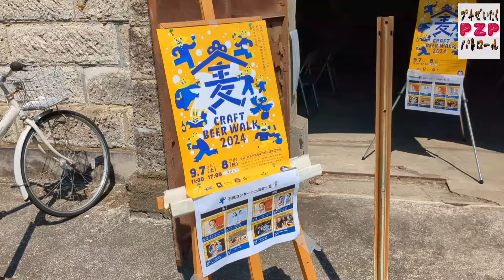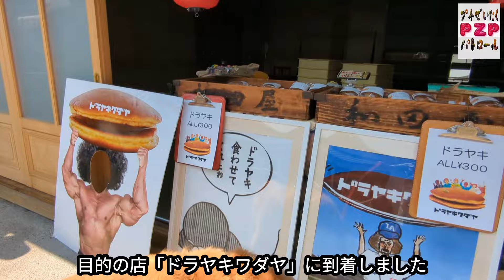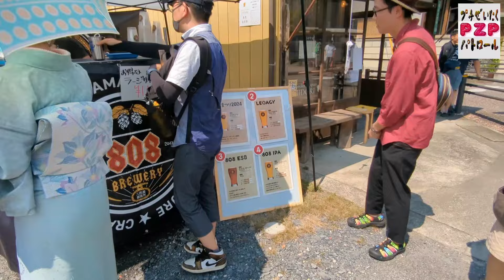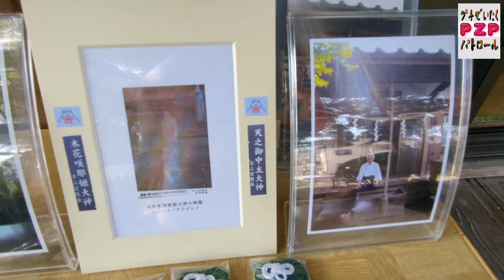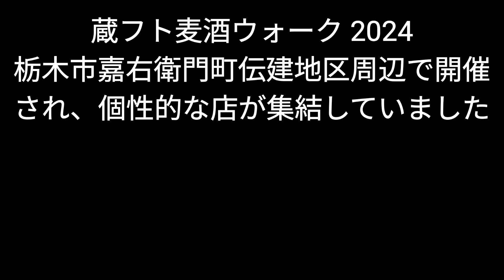蔵フト麦酒ウォーク 2024（栃木市）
栃木県のクラフトビールと料理を楽しむ恒例の街歩きイベント「蔵フト麦酒（ビア）ウォーク２０２４」が７、８の両日、栃木県栃木市にある嘉右衛門（かうえもん）町地区周辺で開催されました。